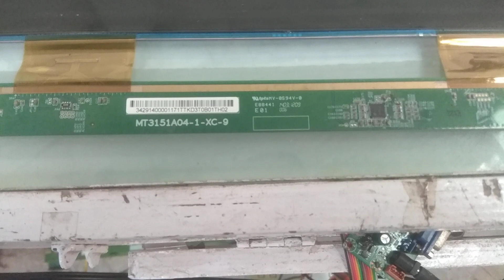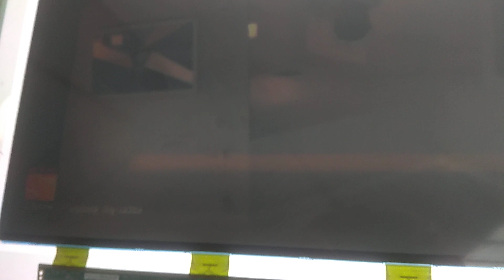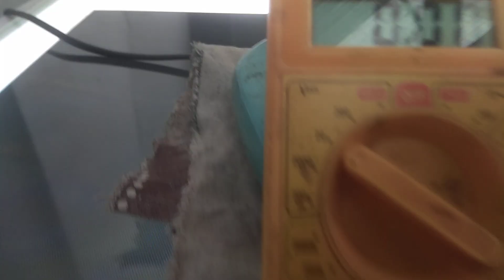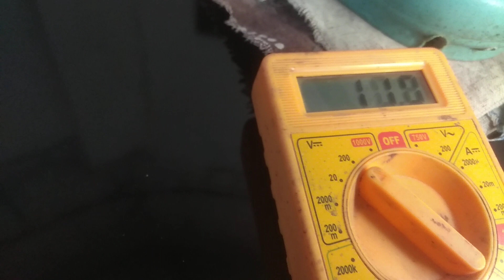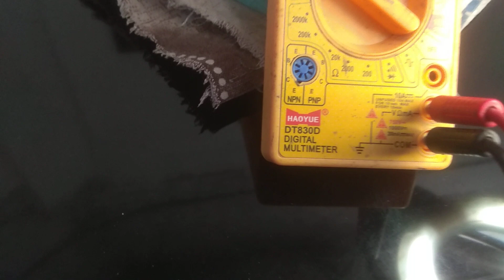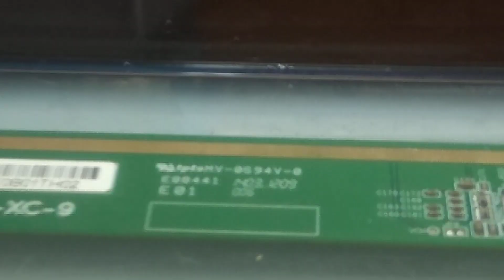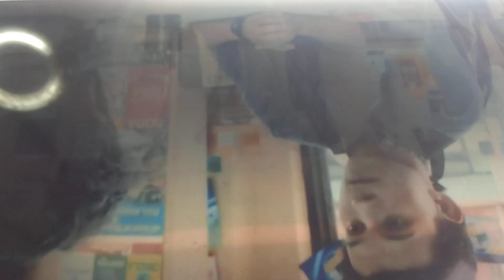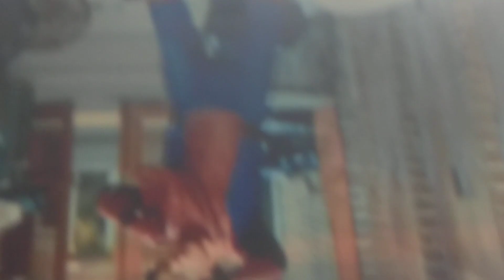LG 32LB551A over brightness problem solve